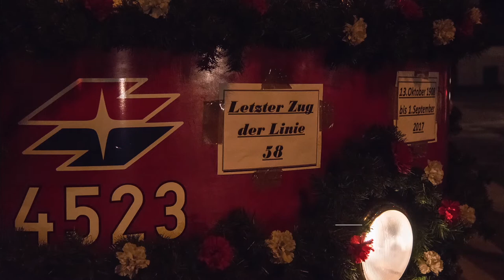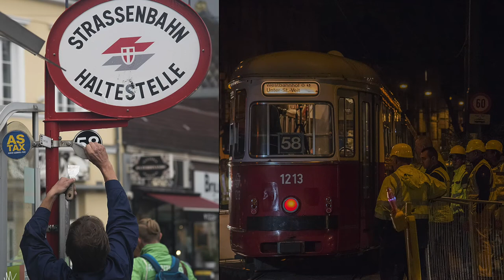The Last Day of the Line 58 in Vienna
September 1st 2017 was the last day of operation for line 58 in West Vienna.
In the first part of the film there are some shots of the heritage tram cars which where in operation.
The second part is the very last ride from Unter St. Veit, Hummelgasse to Hietzing, Kennedybrücke with the announcements from Ing Franz Kaida aka "Kaidaphone" - these announcements where part of the Viennese Public Transport for 44 Years until 2012.
"The blue One" is a specialty of the Viennese Tramway, in the past the last train of the day was marked with a blue sign on the front.

Many thanks to all who contributed to the success of this memorable evening.

Special Thanks to:

Jochen Kohutek:
for filming all exteriour scenes

David Wien U-Bahn:
for the permission of using his recordings of the announcements from this video: